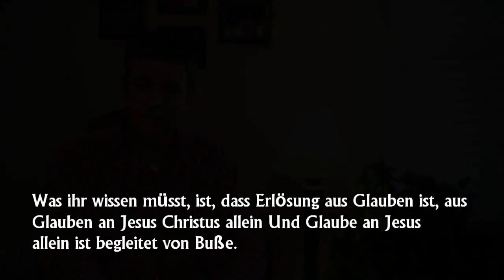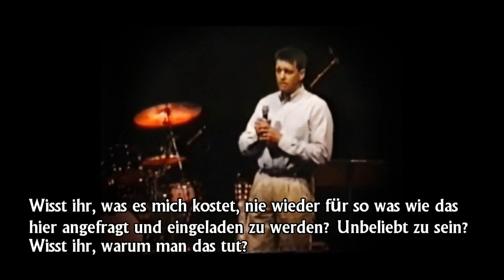Background Shocking Message / Der Hintergrund der Shocking Message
Paul Washer erzählt über den Hintergrund der sogenannten "Shocking Youth Message".